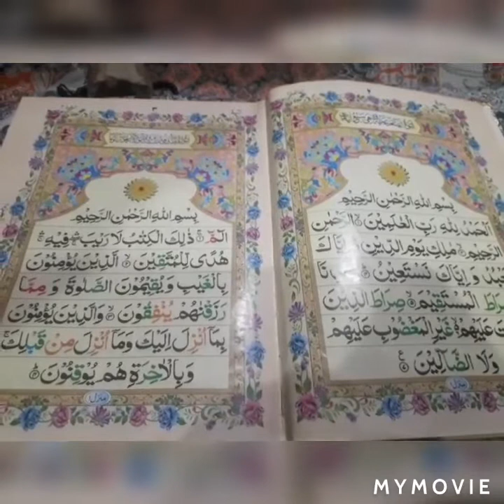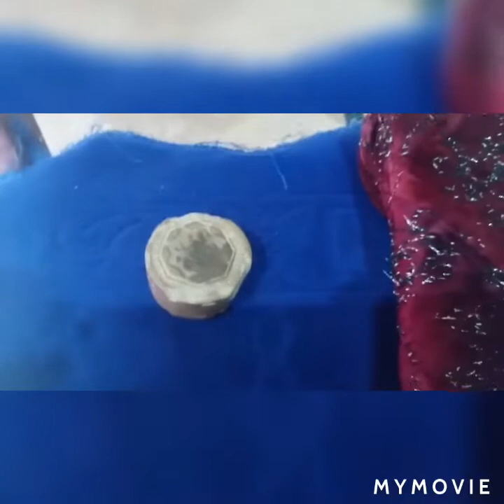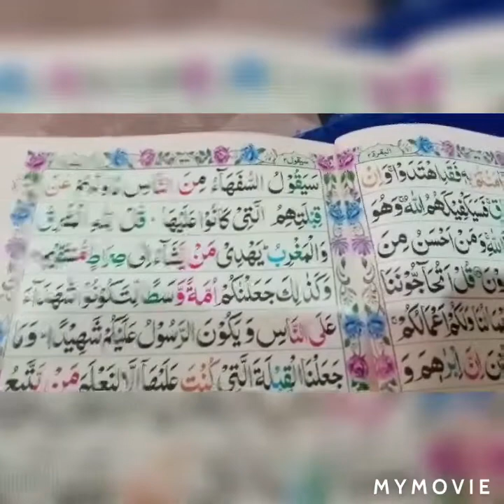1st roza Sehri to iftaar routine/some kitchen tips/nmaz or Quraan pak ki tilawat.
slam my youtube family